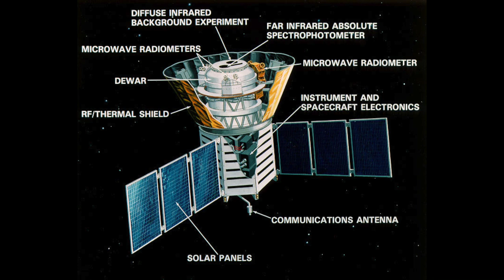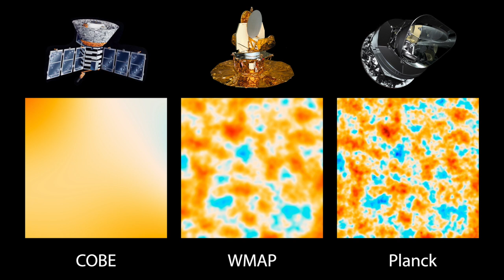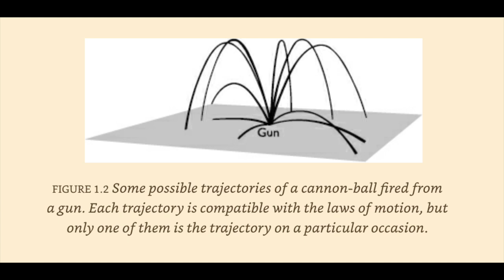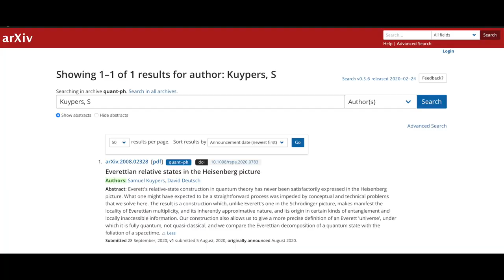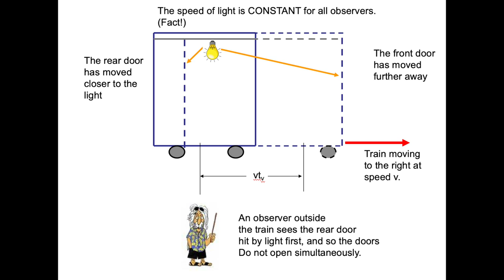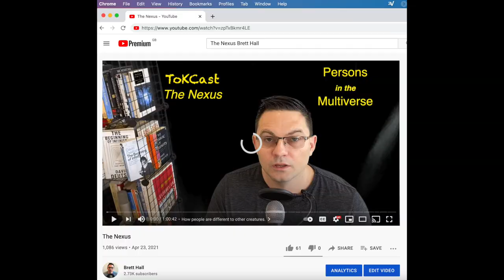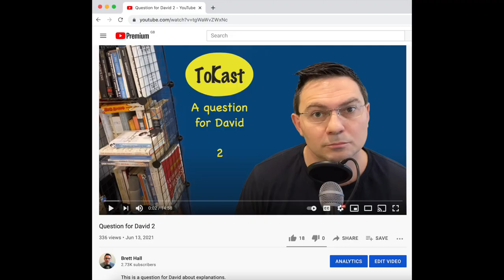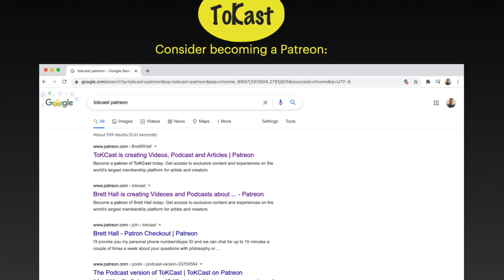David Deutsch's "The Fabric of Reality" Chapter 1 "The Theory of Everything" Part 3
In this, the third part discussing the first chapter of "The Fabric of Reality" we speak more about reductionism. In particular we look at the limitations of the traditional conception of physics and how attempts to make breakthroughs in fundamental physics tend not to rely on a completely new "mode of explanation". We speak about unifications and all of this is very much a prelude - clues here for the taking - of "Constructor Theory". I provide a quick overview of "the relativity of simultaneity" where I am suggesting that the "in principle" claim to be able to have a predictive theory even in physics seems to me to be a dead end. There is genuine creativity in the world - things that cannot be predicted. But even taking the laws of physics as they are seriously, seems to put a boundary on the knowledge we would need in order to make even a reductive prediction. Some more comments on logical positivism, instrumentalism and Wittgenstein.

In this video I mention the work of physicist Sam Kuypers. He gives a talk on non-commuting qubits